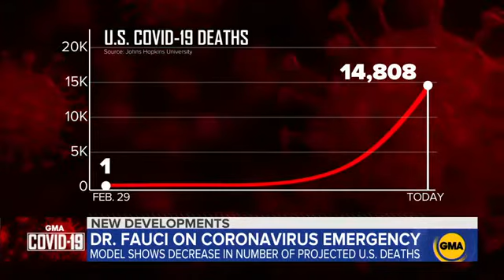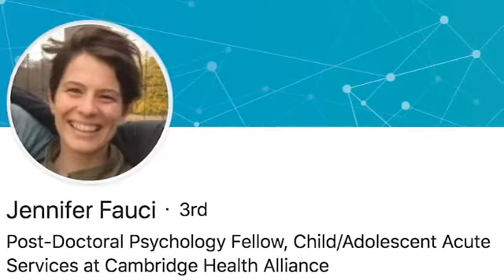Covid_19 Pandemic: Dr. FAUCI ANTHONY _ Antibody are coming soon...The Aimee